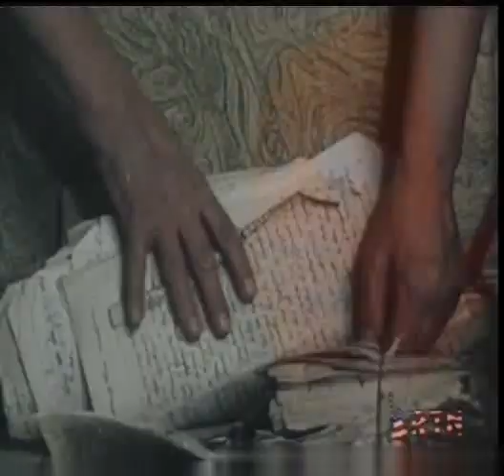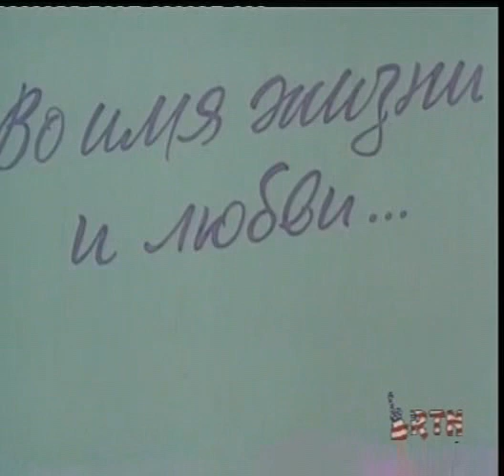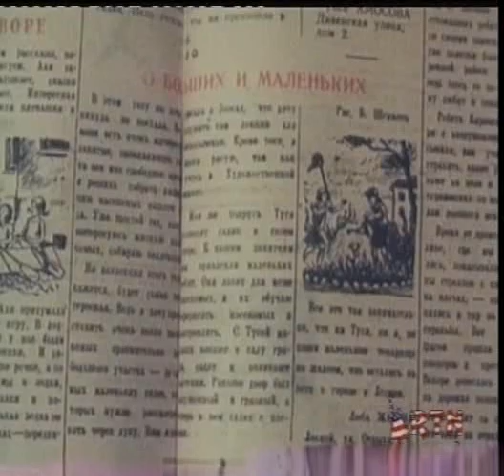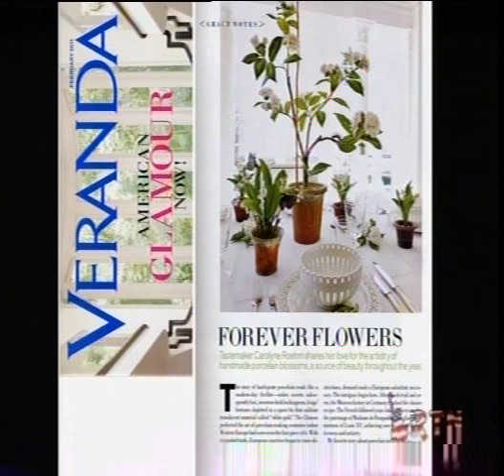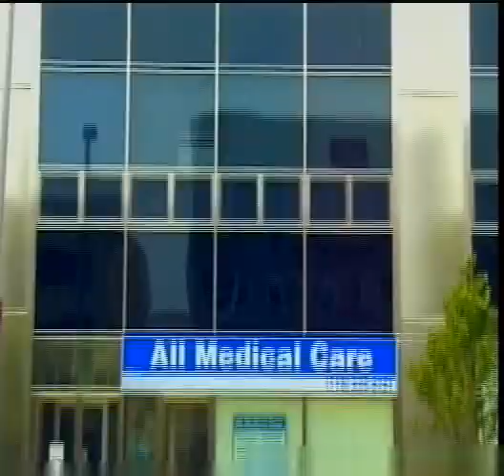Vladimir Kanevsky interview RTVI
Vladimir Kanevsky talked about his family, art and plans for the future